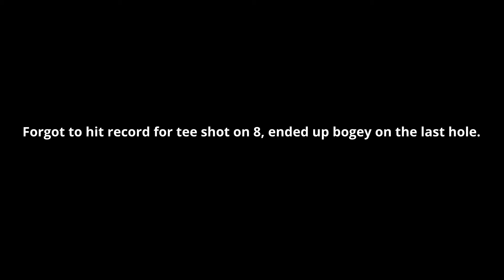9 Hole Stroke Play - Course Vlog EP.1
hey guys welcome to my first 9 course vlog, firstly thank you for tuning into this video and thanks for all the returning subscribers(the few i have ahaha), this video was filmed back in end of june and early july. been busting my butt off getting to single figure HC and currently just under 6. in this video i believe i was around 10.7.

ill recording more to coming, wanted to have this out and more filmed a long time ago but with planning a wedding and getting through the wedding its taking alot more time then anticipated.

see you in the next course vlog!!!